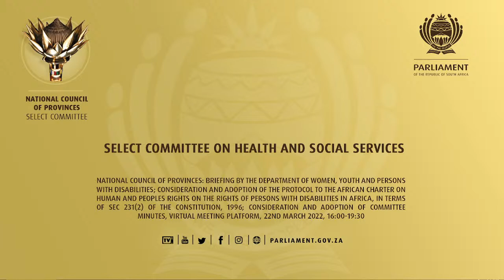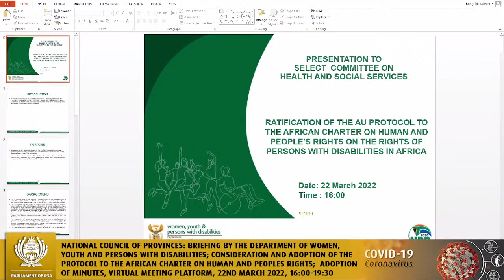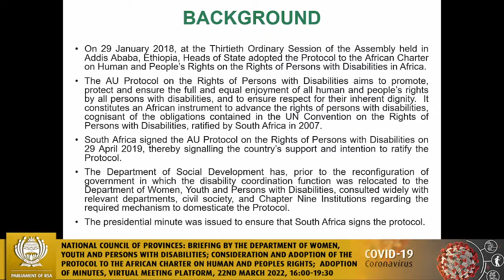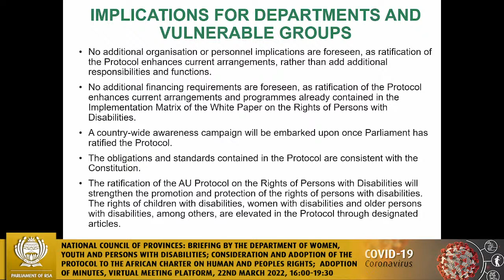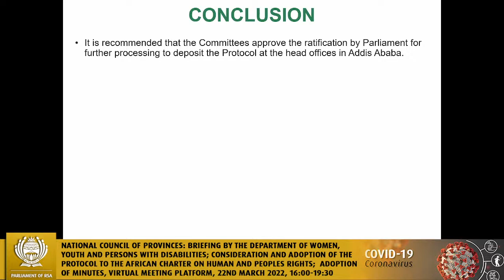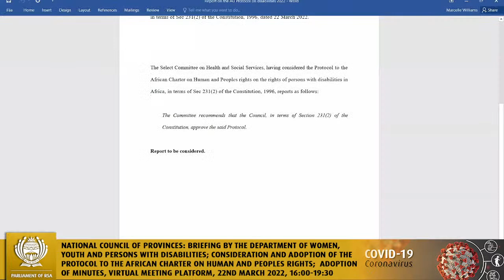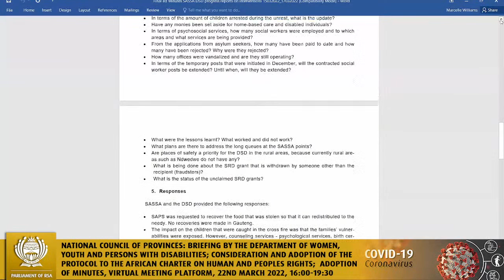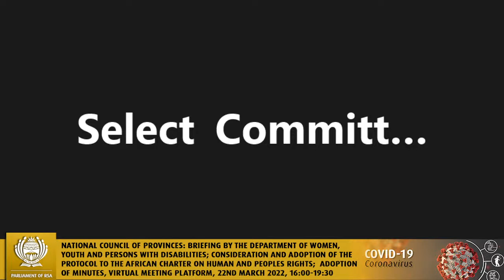Select Committee on Health and Social Services, 22nd March 2022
National Council of Provinces: Briefing by the Department of Women, Youth and Persons with Disabilities; Consideration and Adoption of the Protocol to the African Charter on Human and Peoples Rights on the rights of persons with disabilities in Africa, in terms of Sec 231(2) of the Constitution, 1996; Consideration and Adoption of Committee Minutes, Virtual Meeting Platform, 22nd March 2022, 16:00-19:30